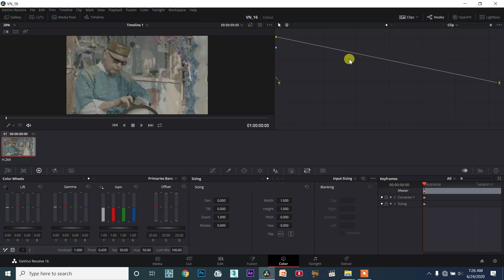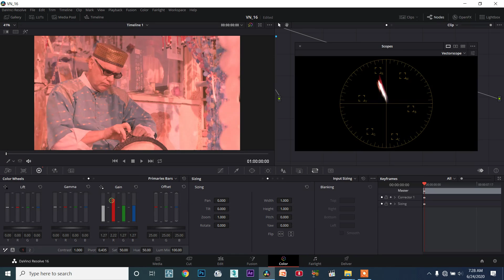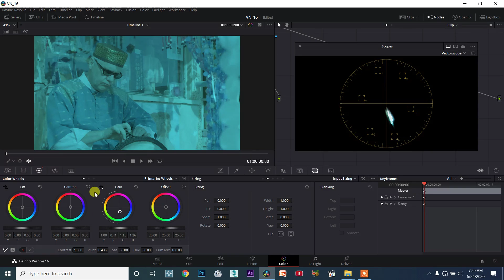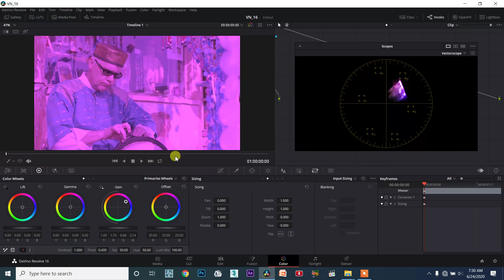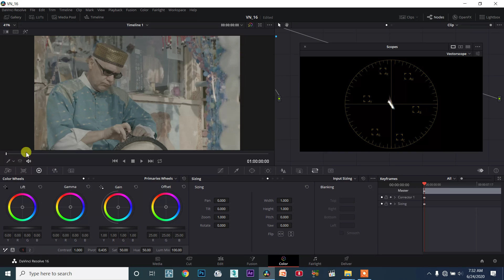DaVinci Resolve TAMIL session16/126 - Primary and Secondary Colors